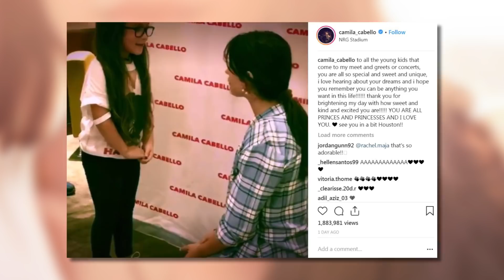Camila Cabello Sings 'Havana' With ADORABLE 4-Year-Old Fan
Camila Cabello sings Havana with one of her youngest fans!

And our hearts have never been this happy. During a recent meet and greet, Camila Cabello met an adorable four-year-old girl, who said she loves to sing.

Camila posted the video on IG showing her talking with the young fan. Camila asks the young girl if she likes to sing and when the fan said “Yeah!” Camila asked her if she wanted to sing with her.  And this is when our hearts melted:

Camila captioned the post “to all the young kids that come to my meet and greets or concerts, you are all so special and sweet and unique, i love hearing about your dreams and i hope you remember you can be anything you want in this life! thank you for brightening my day with how sweet and kind and excited you are! YOU ARE ALL PRINCES AND PRINCESSES AND I LOVE YOU. ❤️”

And now I want to turn it over to you guys.  What do you think about this duet?